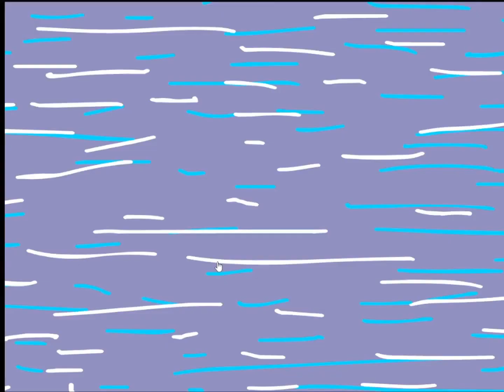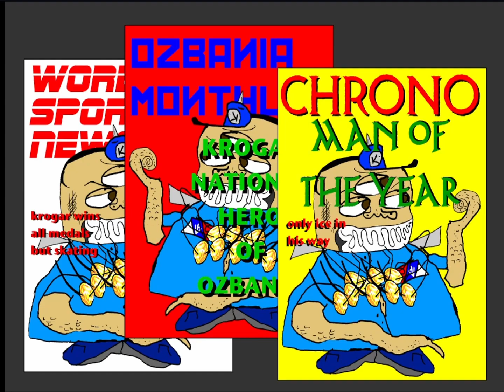Krogar: The Colossal Champion of Athletes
Revised audio. For some reason the original recording I used of Wagner's Flight of the Valkyries was not fair use so I had to replace it, and figured I would redo the sound effects slightly. I hope you enjoy this version.

Originally made in Oct. 9 2011 and posted on Frostey.net. The leader of a country called Ozbania get inspired to compete in the Olympics and attempts to win every event.